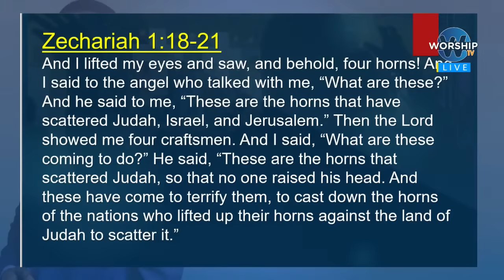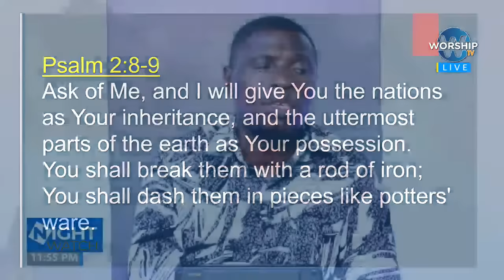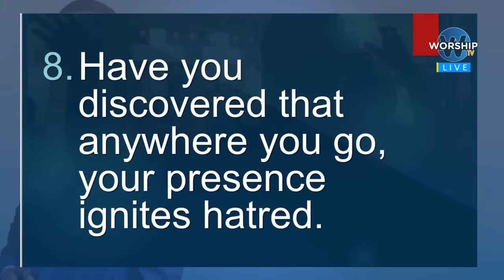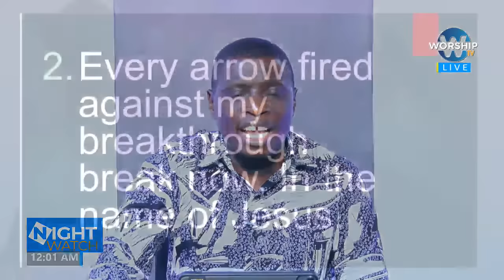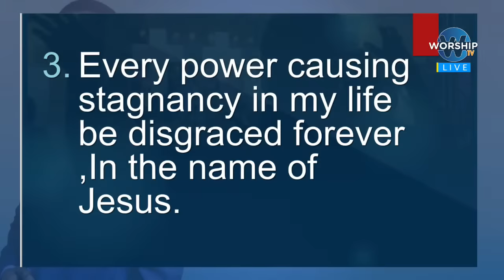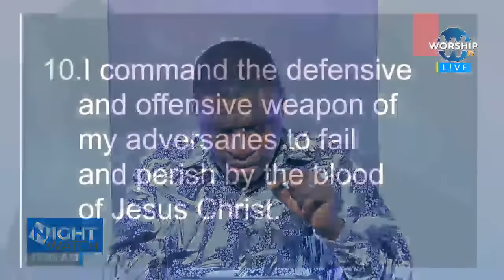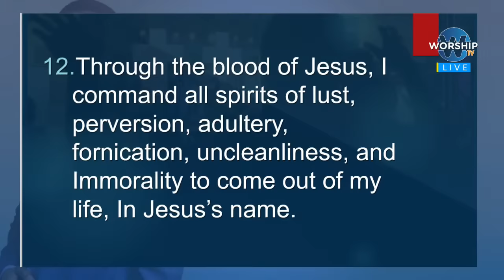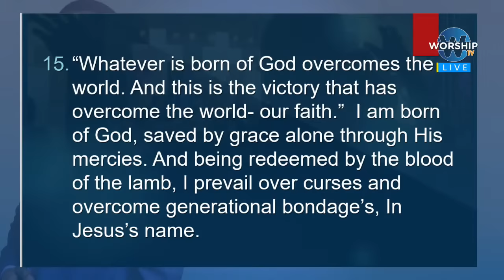WARFARE AT MIDNIGHT - DAY 2 | DEALING WITH EVIL HORNS || WITH AP JAMES KAWALYA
WARFARE AT MIDNIGHT - DAY 2 | DEALING WITH EVIL HORNS ||     WITH AP JAMES KAWALYA | LIVE ON WORSHIP TV

Thank you for following and partnering with Us to Keep this work of the LORD going and Reaching Thousands of souls and Communities with the Good news of the Kingdom of God.

GIVING
Bellow are the followings you can Support the Ministry  :
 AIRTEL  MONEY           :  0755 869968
MTN MOBILE MONEY  : 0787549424 / 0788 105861

FOLLOW AP. JAMES KAWALYA